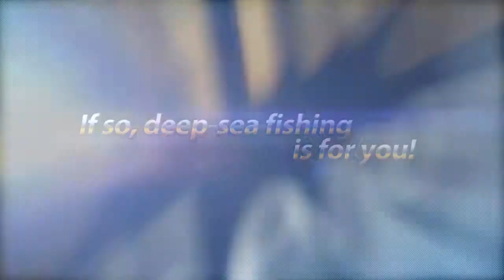Fishing Hero: Gamescom '11